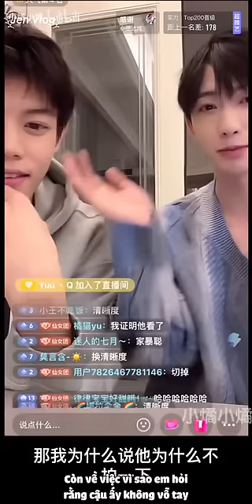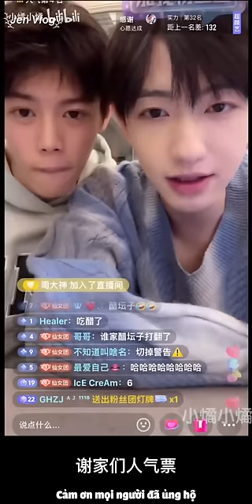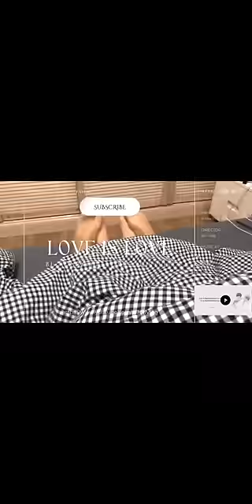[Engsub/BL] Liu Cong is jealous ~ Chen Lv, please stop looking at handsome men!!!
Chen Lv/ Trần Luật: @Clv陈律

Jen Vlog